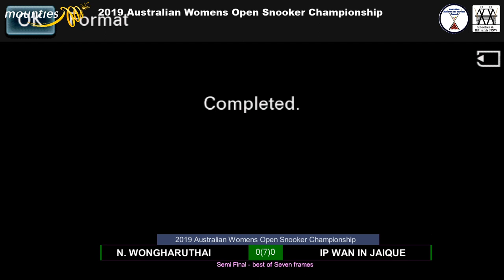Snooker, Day Three, 2019 Australian Women's Open Snooker Championship R16, Quarter Final, Semi Final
Billiards and Snooker Videos - Streamed from NSW